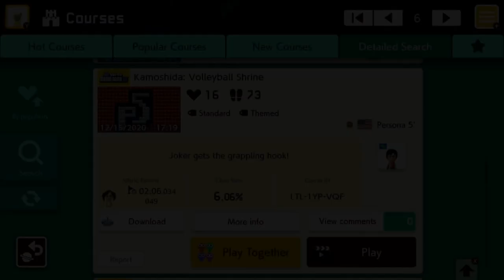Kamoshida: Volleyball Shrine by Persona 5' 🍄 Super Mario Maker 2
⠀ Joker gets the grappling hook!